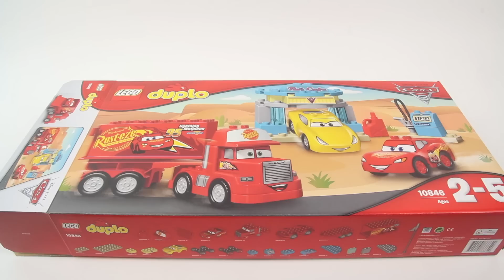Lego Duplo 10846 Flo's Café - Lego Speed Build